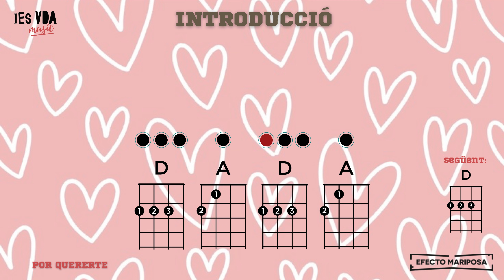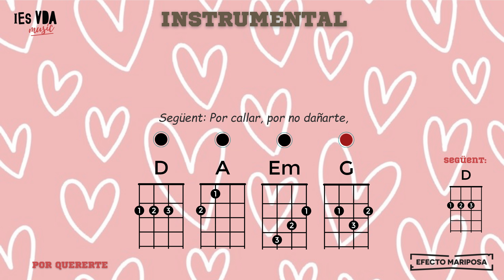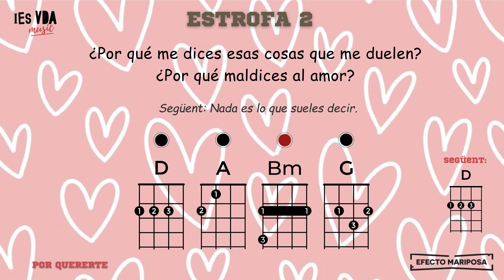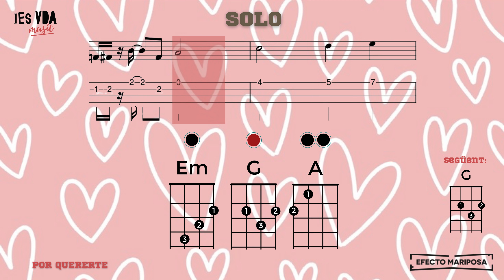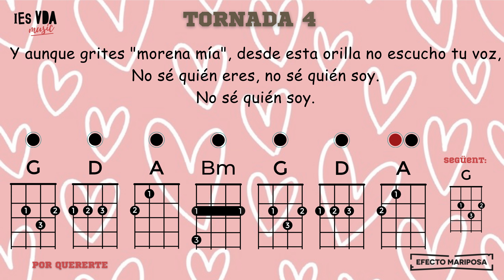Ukelele Play Along- Por quererte- Efecto Mariposa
Ukelele Play Along
Por quererte
Efecto Mariposa